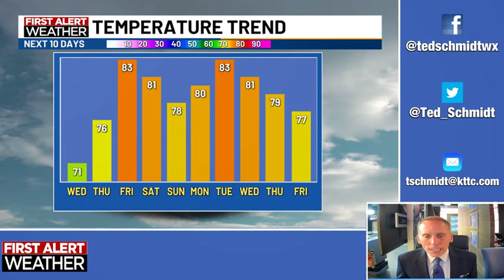June 18, 2024 Tuesday Mid-Morning Weather Update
A brief weather forecast from KTTC TV meteorologist Ted Schmidt. Expect gusty south winds and strong evening thunderstorms today. High temps will be in the upper 80s. There will be chances of rain and a few stray thunderstorms in the middle and latter part of the week, but severe weather doesn't appear to be a concern.